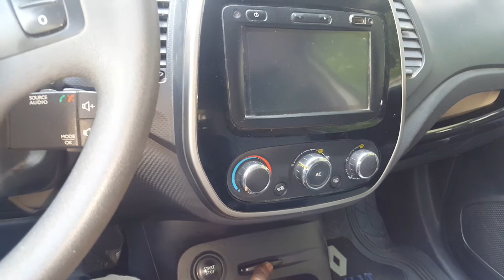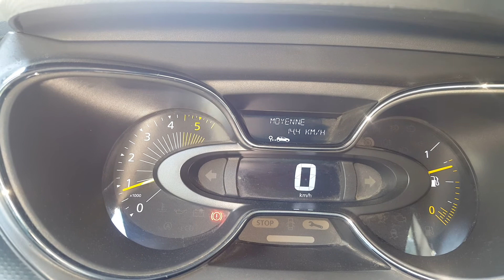Réinitialiser messages de faire révision Renault capture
Service Reset oil light